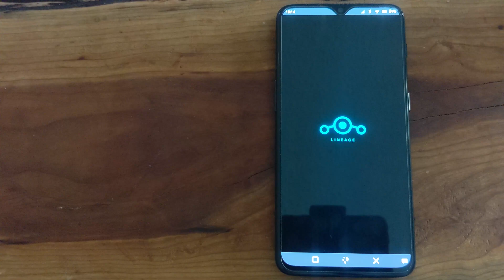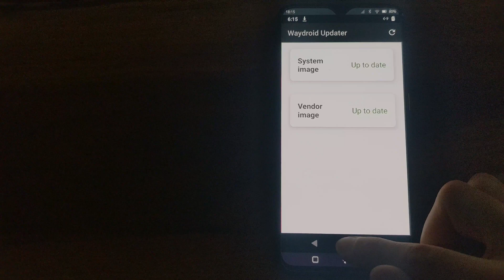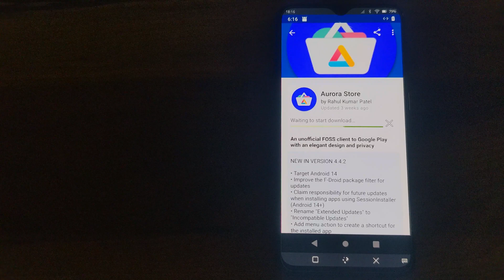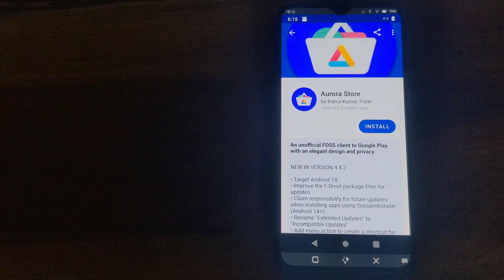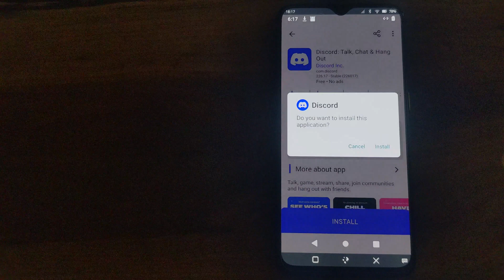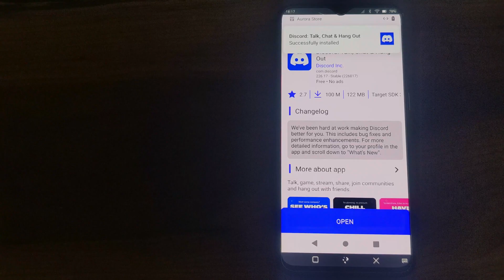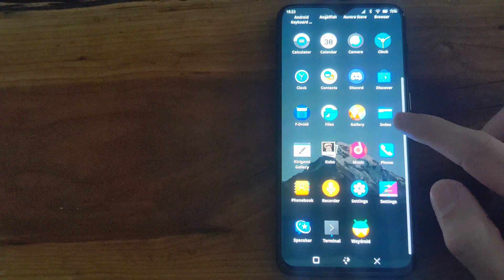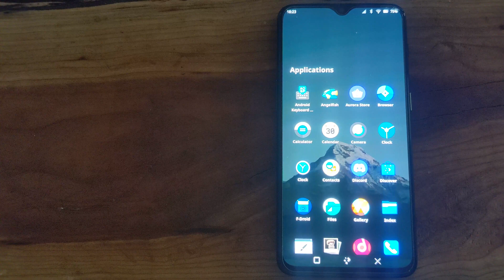Waydroid on KDE Plasma Mobile - PostmarketOS 23.12 - OnePlus 6t (2024-05-02)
Running Android apps on Plasma Mobile through Waydroid. OnePlus 6t (fajita)

Waydroid Terminal Commands:
waydroid app list
waydroid app launch [package.name]

0:00 Introduction
0:15 Booting Waydroid
0:36 Wi-fi
0:52 Web Browser
1:12 Settings and Updating Waydroid
1:49 Installing Apps - Fdroid
2:23 Installing Aurora Store
3:00 Setup Aurora Store
3:30 Install Discord
4:05 Discord Running
4:45 Terminal Commands
5:45 Final Thoughts - Instllation Notes